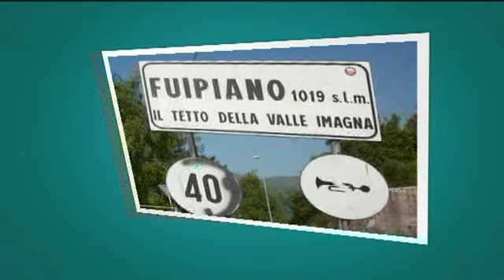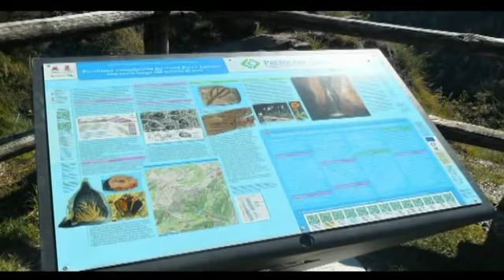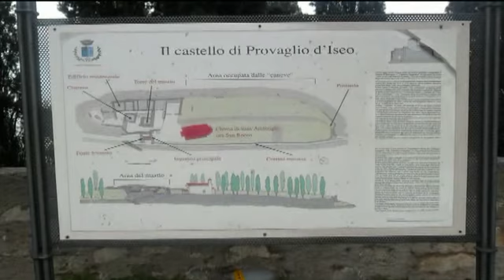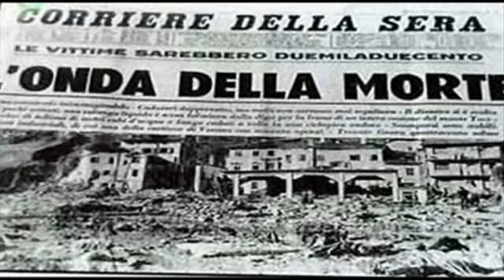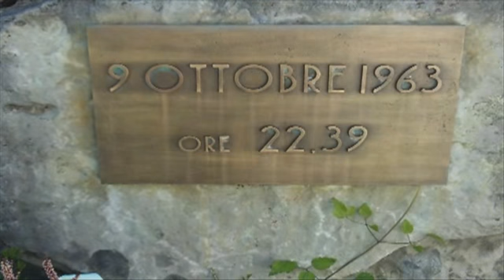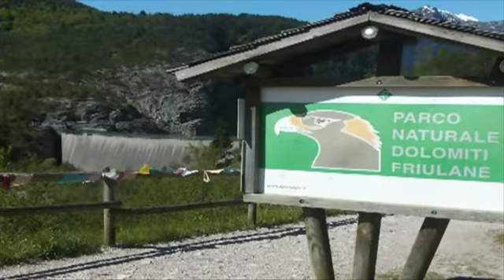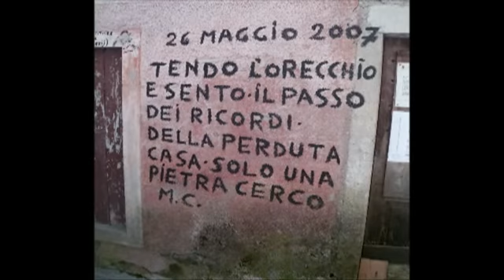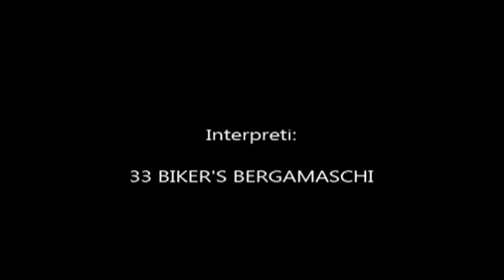Gli itinerari 2014 - MTB Stezzano (2° parte)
La 2° puntata dedicata agli itinerari e sentieri in mountain bike degli amici di Stezzano, ci raccontano di 5 escursioni interessanti quattro delle quali nella ns. zona mentre la quinta ci riporta alla memoria la grande disgrazia di 51 anni fa della Diga del Vajont.